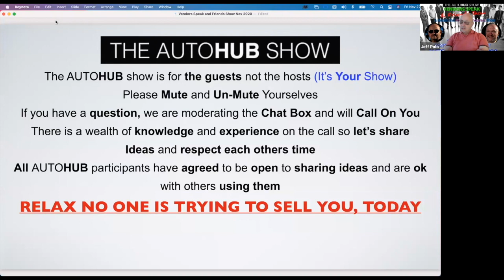jeff and Ian Show clip #10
Check out the clip from the first Jeff, Ian and Friends Show. This is an informal month end show where we discuss the automotive industry as a group on Vendors Speak.

Ian and jeff